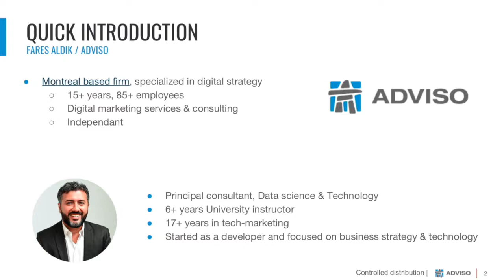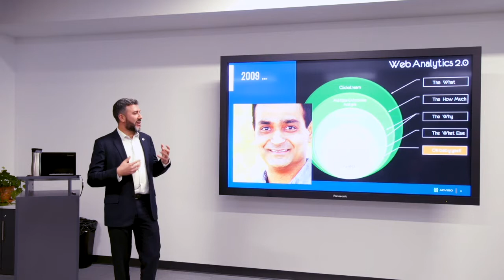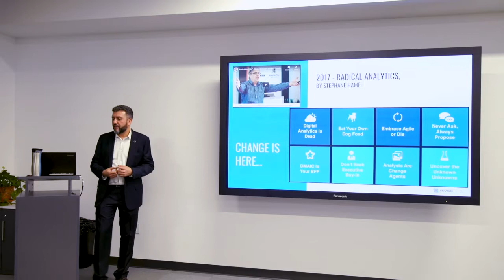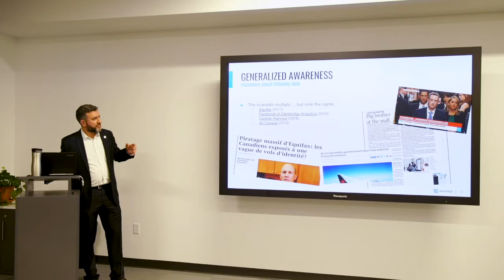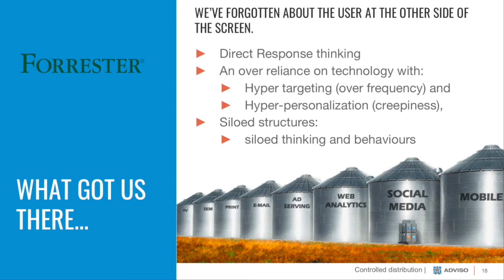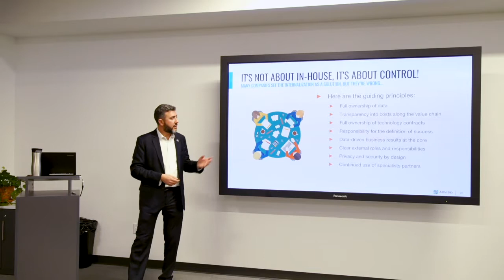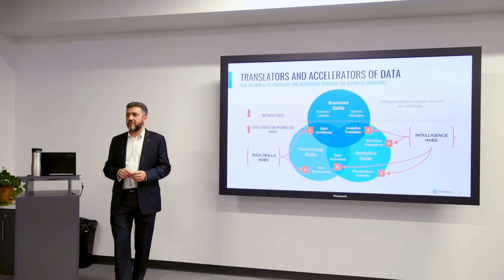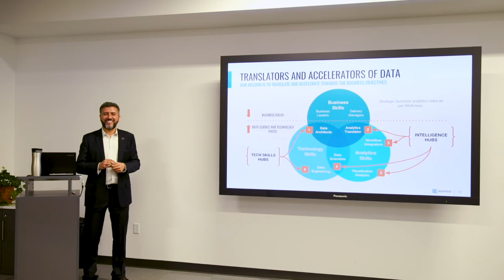Snowplow at Adviso - Snowplow Montreal Meetup #1